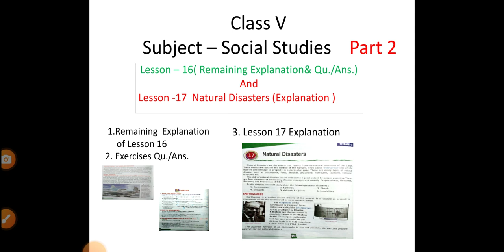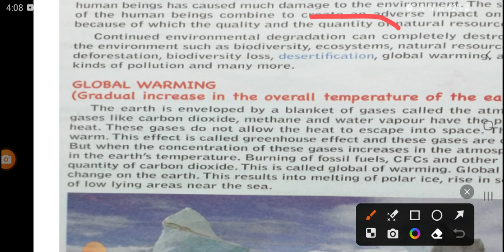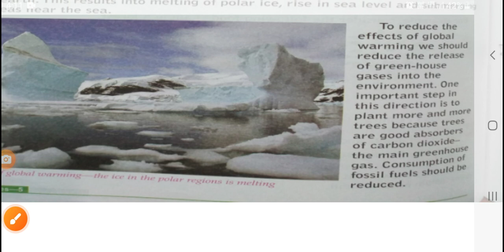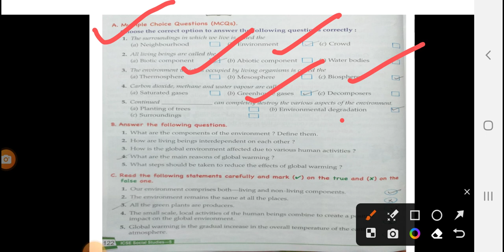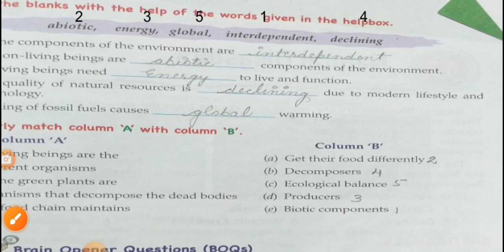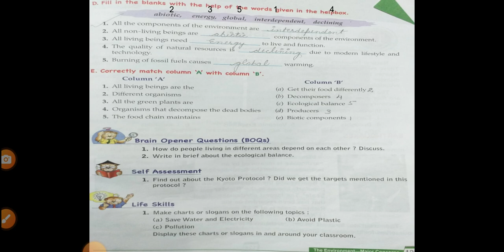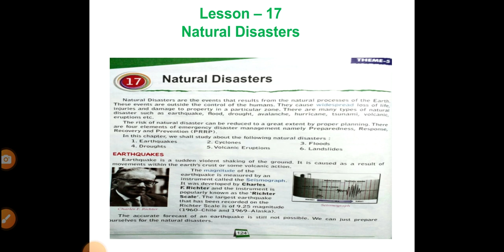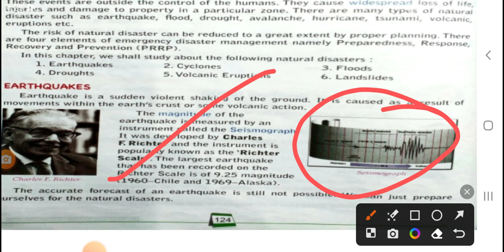Class-V, Sst. Part-2